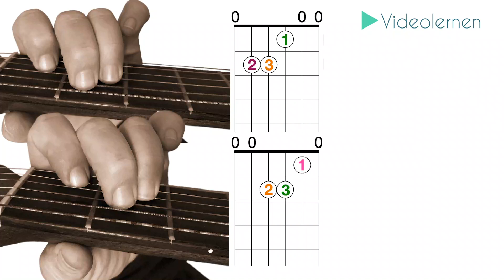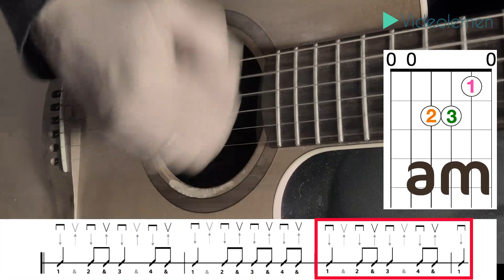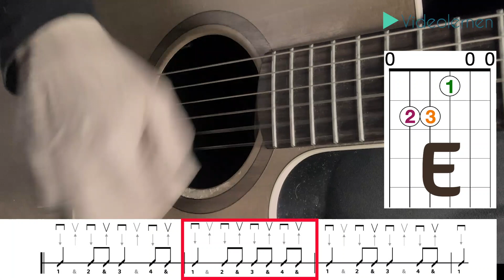GITARRE lernen ANFÄNGER Playalong Schlagrhythmus lernen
beinhaltet den a-Moll Akkord als Griffdiagramm und Schlagrhythmen.
🎸 Gitarre lernen für Anfänger: Anhand des E-Dur und a-Moll Akkordes, dessen Gitarren-Griffe du zu Beginn siehst, lernst du die bereits gelernten Schlagrhythmen in unterschiedlichen Tempi auf der Gitarre zum Playalong zu spielen.
🎸 Gitarre lernen für Anfänger: Diese Schlagrhythmen für Gitarre bestehen aus Abschlag, Aufschlag und Luftschlägen.
🎸 Gitarre lernen für Anfänger: Der Griff des E-Dur sowie des a-Moll Akkords für Gitarre wird im Diagramm mit drei Fingern dargestellt.
🎸 Gitarre lernen für Anfänger: Der a-Moll Griff auf der Gitarre ist genauso wie der E-Dur Griff - nur um eine Saite versetzt.
🎸 Gitarre lernen für Anfänger: Den Schlagrhythmus siehst du sowohl als Handbewegung im Video als auch in der Notation mit Rahmenanzeige und wird nur mit dem E-Dur und a-Moll Akkord gespielt.

Gutes Gelingen beim Spielen!
Du kannst gerne unsere aufwendige Produktionsarbeit unterstützen, indem du uns einen Kaffe spendierst:
Hab herzlichen Dank dafür!
Als Musiklehrerin mit langjähriger pädagogischer Erfahrung kann ich dir folgende Instrumente empfehlen, um die ersten Schritte auf deinem musikalischen Weg zu machen. Dafür danken wir dir im Voraus!